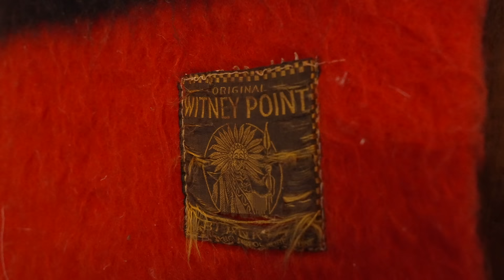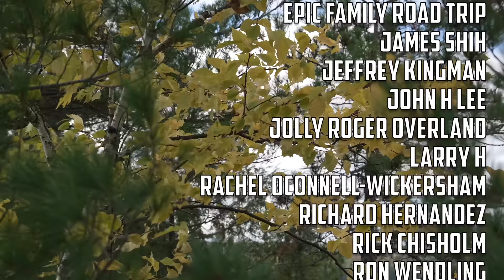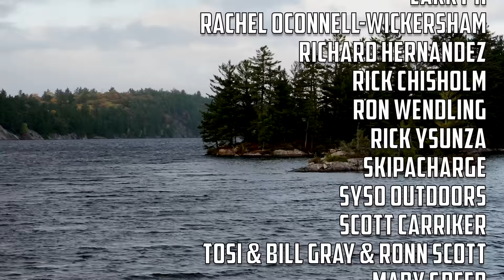PREPARING FOR FALL SEASON // S1 EP26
In this weeks episode I clean up a big pile of old rotten wood, finish my throwing axe target and other projects here at the cabin.